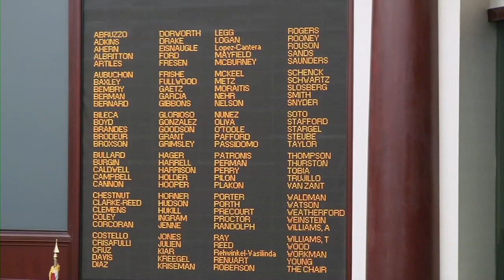UF IFAS Extension 2012 - Statewide Programs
This segment highlights the 4-H Legislature Program in Tallahassee. Every year hundreds of 4-H kids take over the Florida State Capitol to run a mock government from the actual Florida House and Senate floors.